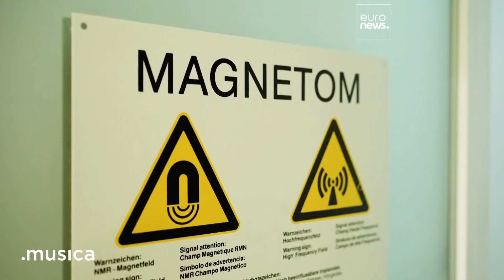The Great Voices of Today – Tenors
Rolex makes a lasting contribution to global culture through the Perpetual Arts Initiative, a broad portfolio embracing music, architecture, cinema and the Rolex mentoring programme. As part of the brand’s commitment to artistic excellence, it supports Musica, the series broadcast by European television network Euronews that transports viewers into the world of music. This episode takes a close look at the tenors, possessors of the highest male singing voices and regarded as the heroes of opera. Musica talks to two of the greatest tenors of modern times, Rolex Testimonees Juan Diego Flórez and Benjamin Bernheim, to uncover the secret to reaching the highest notes. Discover more